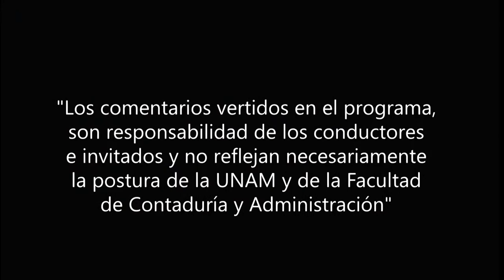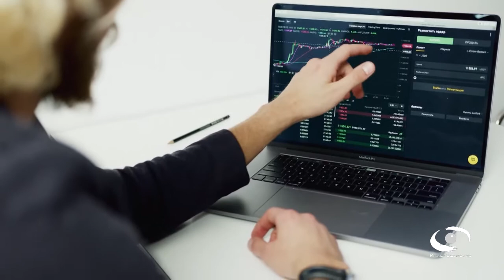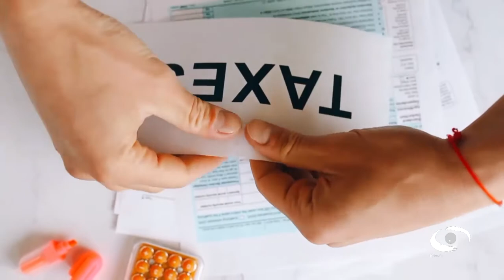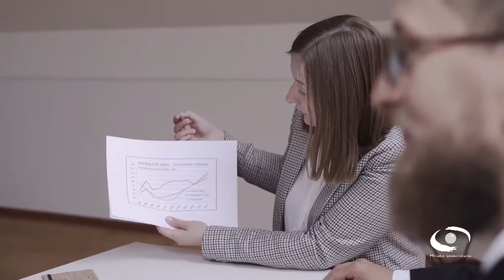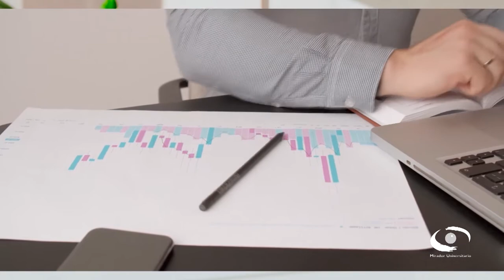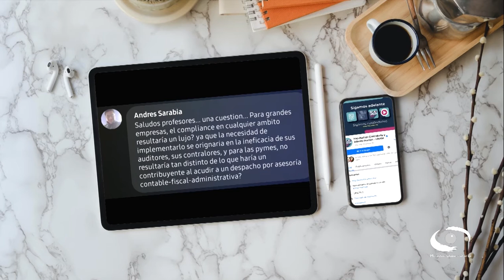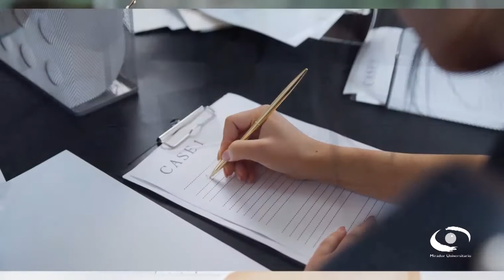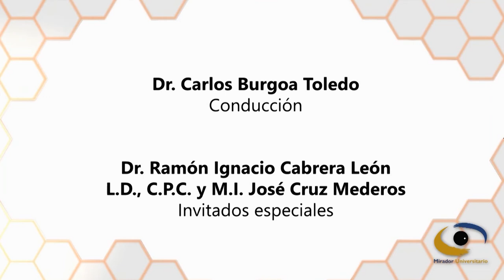Compliance enfocado pymes (Primera parte) | Consultorio Fiscal | 04 Mayo 21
En la primera parte de este tema se aborda el régimen de cumplimiento o Compliance como un deber constante a implementar en una empresa.

Conducción: Dr. Carlos Burgoa Toledo
Invitados: Dr. Ramón Ignacio Cabrera León
L.D., C.P.C. y M.I. José Cruz Mederos

Productora de Fiscal.con: Miriam Alejandra Jiménez García
Diseño gráfico: L.C.C. Eduardo Peña Hernández
Audio y musicalización: Netzahualcoyotl Jara Vega
Realización: Nancy Audelo Mendoza
Idioma: Español
Duración. 57 min.
País: México

Transmisión: 04 de Mayo 2021 por Canal 22.1